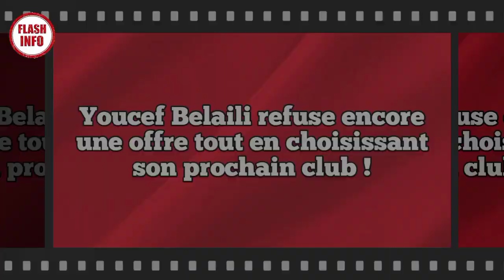Youcef Belaili refuse encore une offre tout en choisissant son prochain club !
De nouveaux détails viennent de tomber concernant l’avenir de Youcef Belaili. En effet, l’international algérien a refusé une nouvelle offre européenne. Cependant, il aurait déjà choisi sa prochaine équipe !